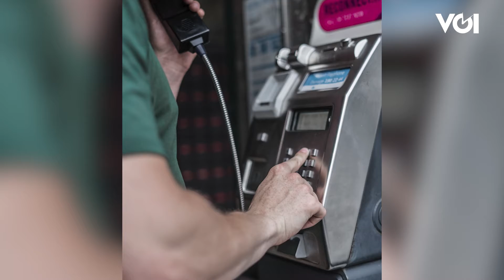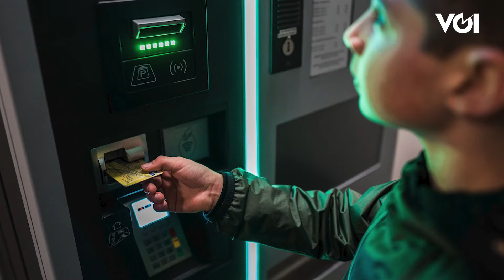Setahun Raup Rp30 Miliar, Begini Kronologi Pembobolan Rekening Dengan Skimming yang Diungkap Polisi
Polda Metro Jaya mengungkap kasus pembobolan rekening dengan modus skimming. Menurut keterangan polisi, para pelaku berhasil meraup Rp30 miliar dalam setahun. Hal ini diungkapkan oleh Kabid Humas Polda Metro Jaya, Kombes Yusri Yunus saat konferensi pers, Rabu, 15 September. Yusri juga menjelaskan kronologi pembobolan rekening dengan skimming yang dilakukan oleh para pelaku.